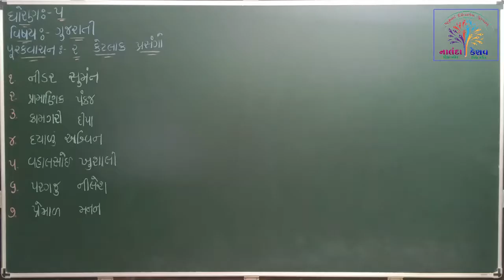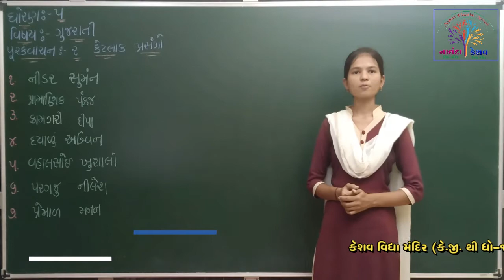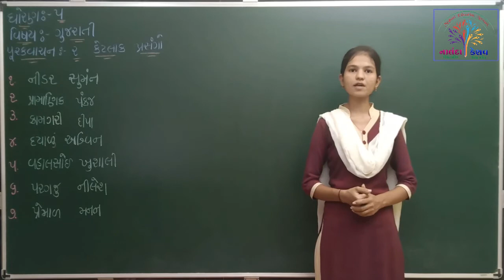ધો-૫ ગુજરાતી પૂરક વાચન - ૨ - પ્રસ્તાવના (STD-5 GUJARATI PURAK VACHAN - 2 INTRO.)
ધો-૫ ગુજરાતી પૂરક વાચન - ૨ - પ્રસ્તાવના
(STD-5 GUJARATI PURAK VACHAN - 2 INTRO.)